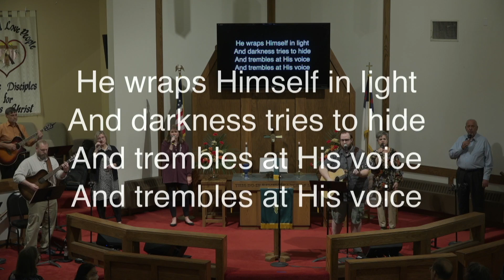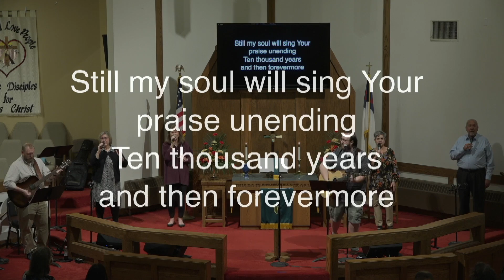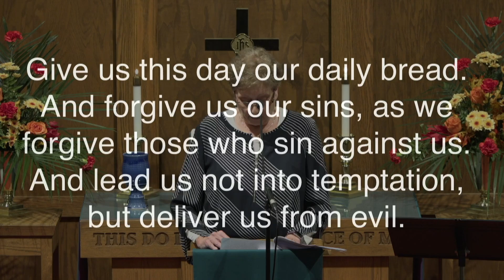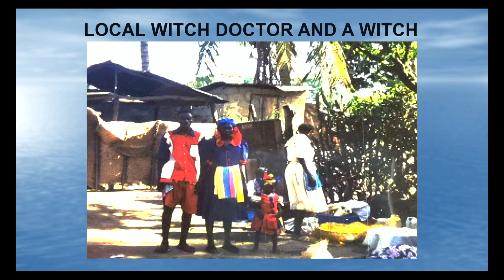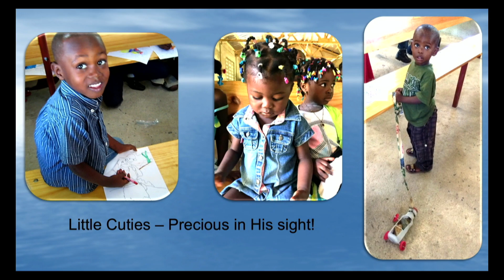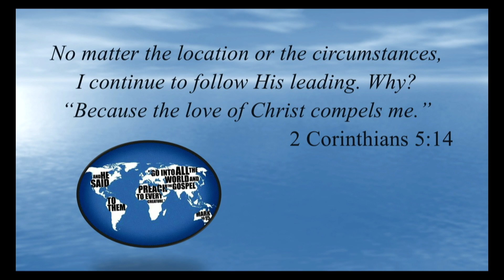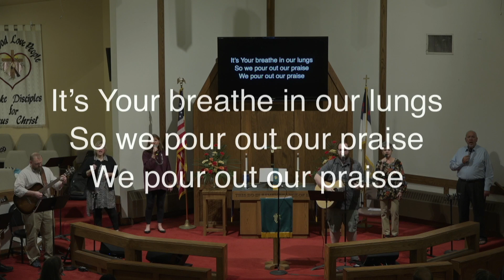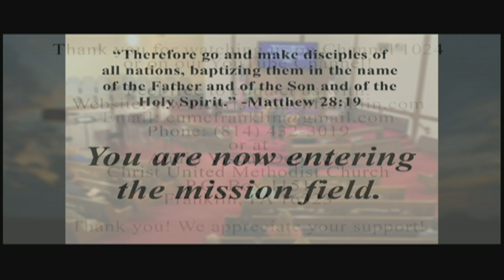October 17, 2021 11:00a Service